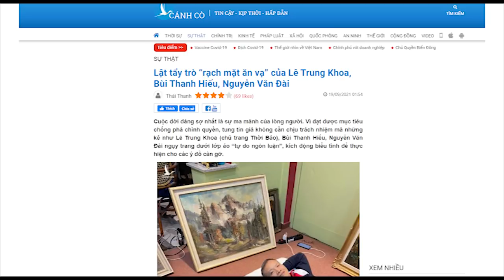“Cục tức” vẫn chưa tan, Đảng giở trò tấn công Lê Trung Khoa và những người bạn